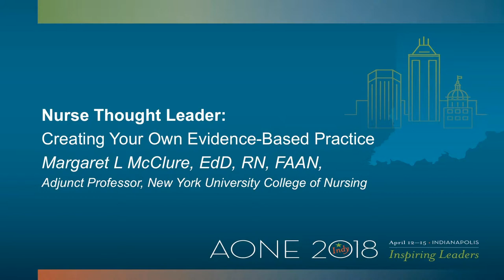Nursing Thought Leader: Margaret L. McClure, EdD, RN, FAAN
Listen and learn from  AONE past president and top thought leader, Margaret (Maggie) McClure as she discusses her passion as a nurse leader followed by dialogue with the audience. Join the conversation and walk away with ideas and perspective from this top nursing thought leader.